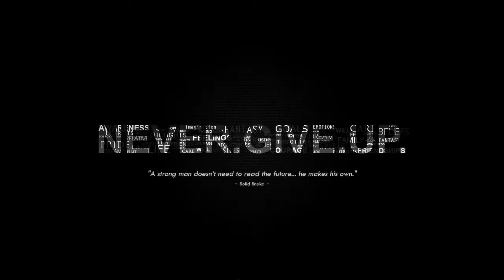Metal Gear Solid V Defensa POA contra Dennys_Snake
Sigo defendiendo a mis aliados